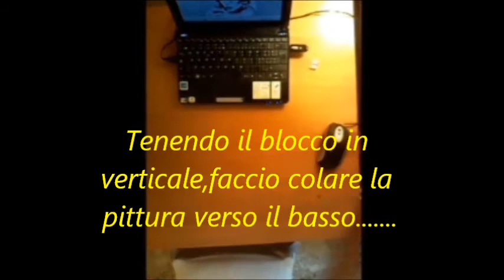Il volto dell'eleganza-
Matita,ecoline ed acquerello su carta Fabriano ruvida 300g/m2-dimensioni 25 x 30 cm.-